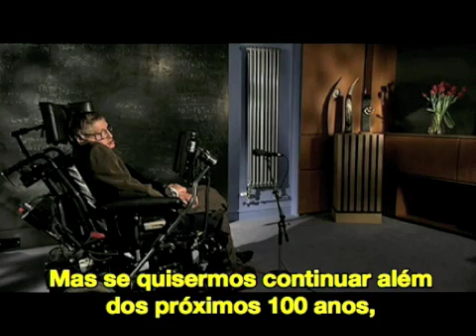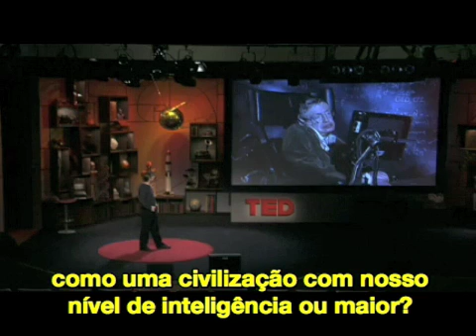[TED pt_BR] Stephen Hawking: Grandes questões sobre o Universo (parte 2/2)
Gênio da Física fala sobre a origem do Universo e sobre possíveis extraterrestres.
TEDTalks em Português (não oficial)
TEDTalks in Portuguese (unofficial)